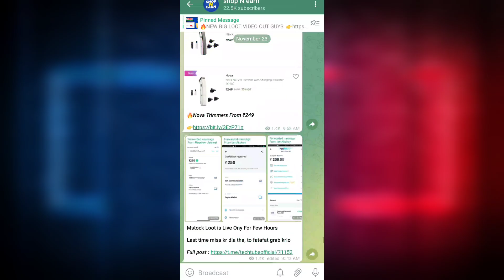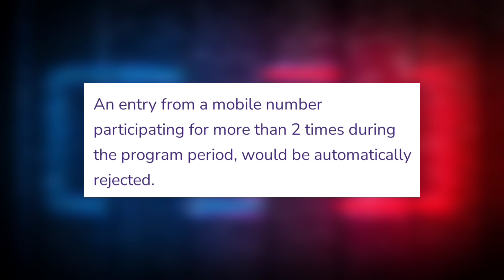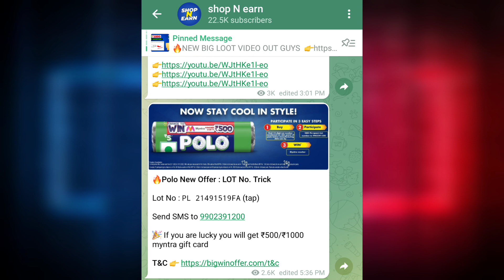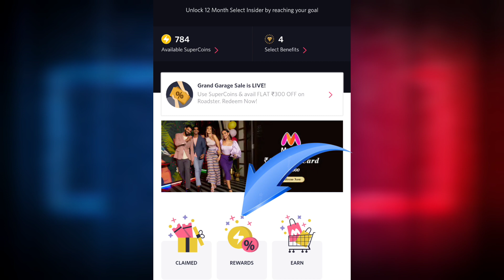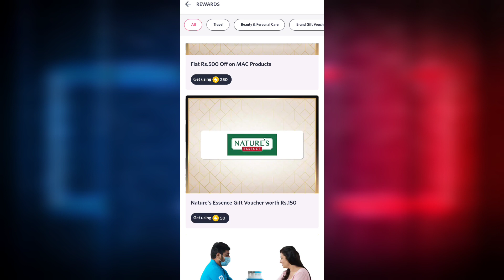Myntra free shopping trick 2022 || Free shopping loot today || Free products today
Myntra free shopping trick 2022 || Free shopping loot today || Free products today || Free shopping apps || free sample products today ||